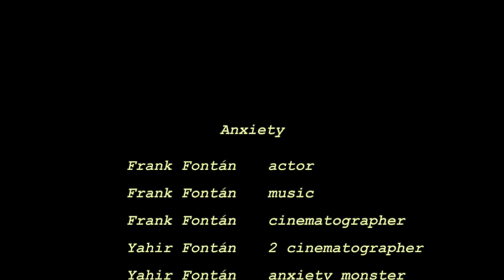Anxiety- A short film by Frank Fontán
"You are allowed to feel meses up and inside out. It doesn't mean you're detective, it just means you're human.  -David Mitchell

A short film I did during quarantine